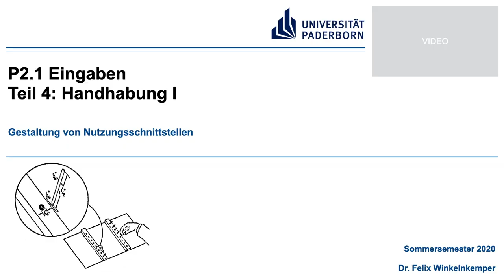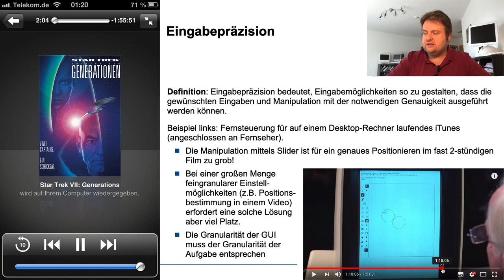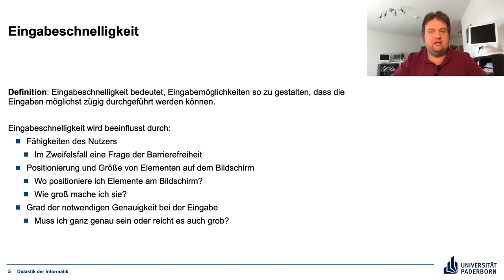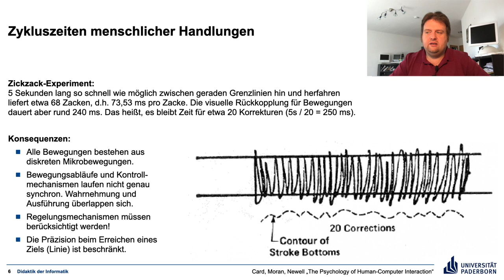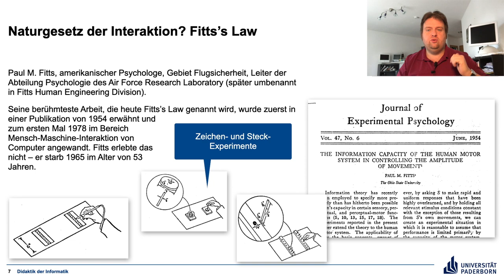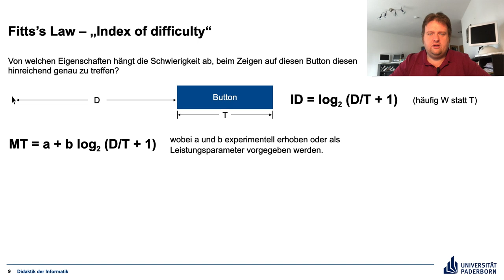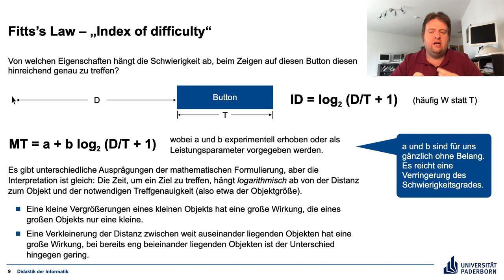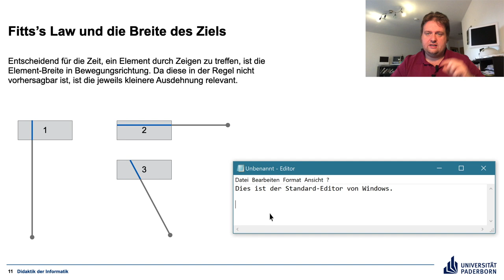Gestaltung von Nutzungsschnittstellen P2.1 Teil 4 Handhabung I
Eingabepräzision, Eingabeschnelligkeit und Fitts's Law